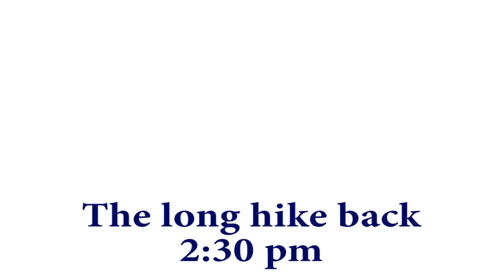Dangerous conditions on Ice House Canyon Trail - Hiking Mt Baldy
Hiking up on Mt. Baldy and the Ice House Canyon trail. Very dangerous conditions as you will see in the video.

Make sure you follow Brian!

Make sure you follow TEAM BLACKSHEEP762